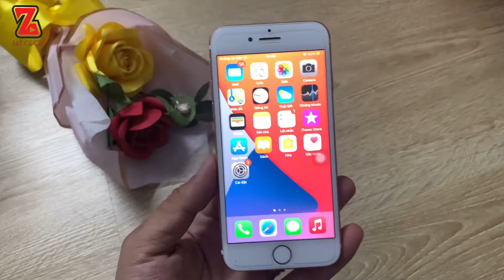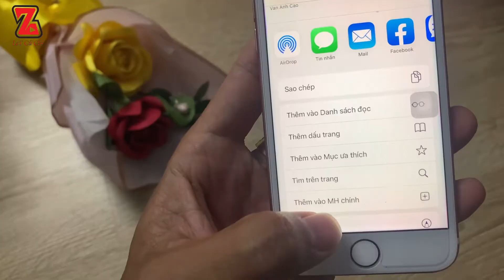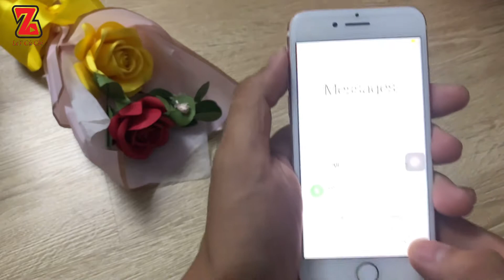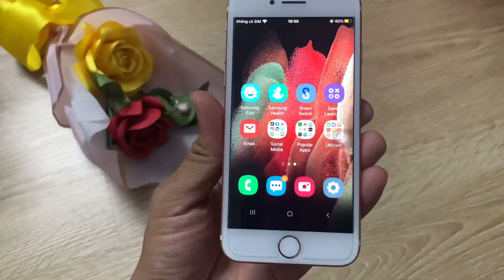Samsung itest | trải nghiệm Android ngay trên iphone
"Một đăng ký của bạn sẽ là động lưc để tôi tạo ra những video hay hơn nữa"
© Bản quyền thuộc về
© Copyright by LetCủChi ☞ Do not Reup